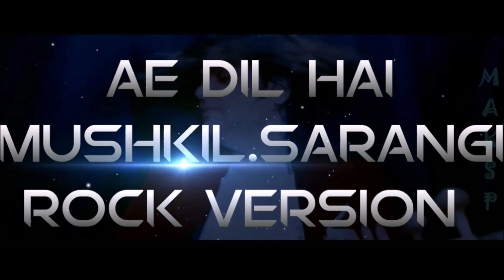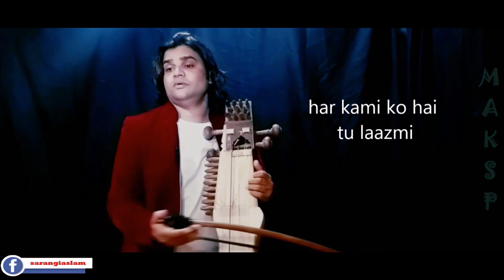Ae dil hai mushkil [ Rock sarangi Cover Version ] | aslamkhansarangi | dedicated to arijitsingh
Ae dil hai mushkil sarangi cover by Mohammed Aslam khan
this song DEDICATED to one of my favourite playback singer